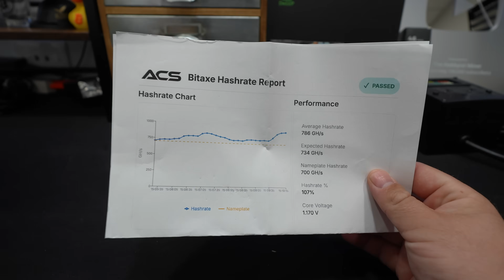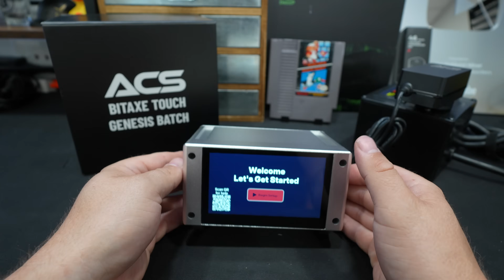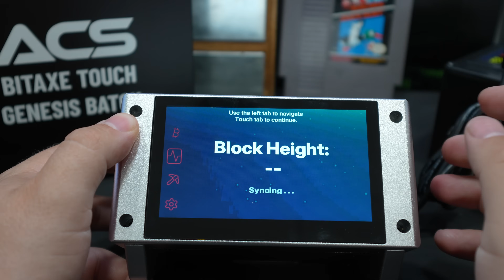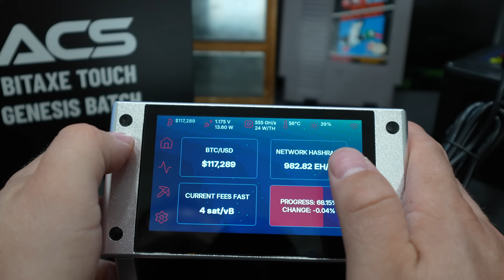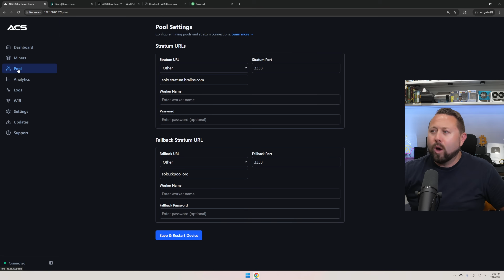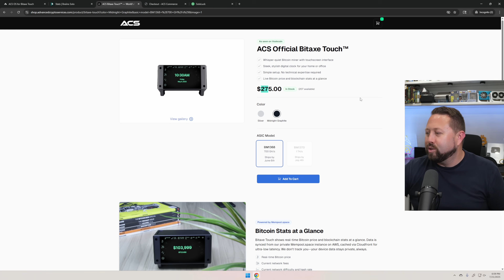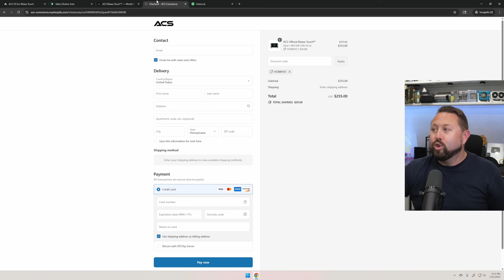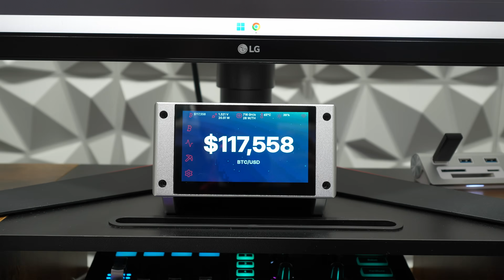$275 Mini Home Bitcoin Miner for Getting Started! Bitaxe Touch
🛒Where to Buy the ACS Bitaxe Touch ➤
💰Use Checkout Code "HOBBYIST" for a Discount!

Prepare to be surprised by the power packed into this tiny titan! In this video, we dive into the incredible world of the $275 Bitaxe Bitcoin Miner, a mini yet mighty device that proves you don't need to break the bank to mine Bitcoin at home. From its low watt, low power design to its sleek Bitaxe Touch interface, this inexpensive Bitcoin miner is revolutionizing what it means to earn crypto from home. Whether you're curious about solo mining, looking to expand your home crypto mining setup, or just wondering can you mine Bitcoin from home?—this compact powerhouse checks all the boxes. It's not only one of the best home Bitcoin miners on the market, but it's also a serious contender for anyone wanting to make money with crypto on a budget. We’ll explore its performance, how it fits into your cryptocurrency mining strategy, and why it’s capturing attention in the crypto mining community. If you're into BTC, love clever tech, or just want to see how a little box can pack a big punch, you won’t want to miss this!

FOLLOW The Hobbyist Miner Everywhere!

Have you VISITED The Hobbyist Miner's Website?
➤ Book time to talk 1 on 1.
➤ Find your next DEPIN project!
➤ Safe, reliable and trusted places to buy hardware.
➤ Need a crypto mining wallet?
➤ Crypto mining merch and miner swag
➤ Loads More Content!

NEED HELP? or Want to Talk 1 on 1?
➤ How do you get started crypto mining?
➤ Where is a trusted place to buy ASIC miners?
➤ Where is a safe reliable place to host your miners?
➤ You want to buy miner XYZ, are you crazy?

📺Video Content and Chapters:
00:00

The Hobbyist Miner is not a certified expert and do not provide professional advice. The content shared on this channel is intended solely for educational and entertainment purposes. Viewers are encouraged to conduct their own research, form their own conclusions, and accept responsibility for their decisions. I am not a licensed financial advisor; please consult qualified professionals for financial guidance.